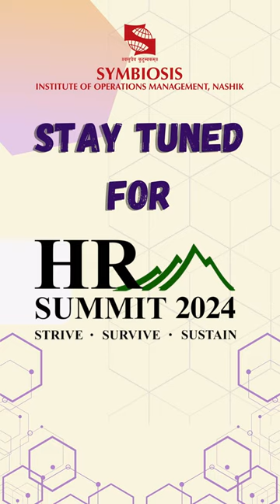Glimpses Of HR Summit 2023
Relive the insights of Mr. Rishav Dev from HR Summit 2023! 🚀 With over 20 years of HR leadership at Century Plyboards, Noveltech Feeds Pvt. Ltd. Anmol Feeds Pvt. Ltd., and DLF Ltd., this award-winning expert shared his vision on Talent Management.

Get ready for more groundbreaking insights at HR Summit 2024!